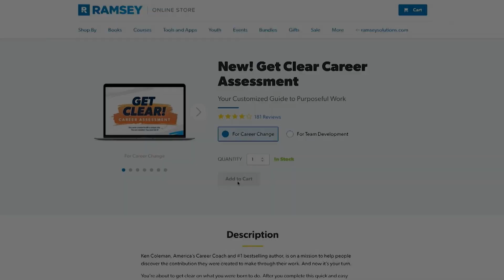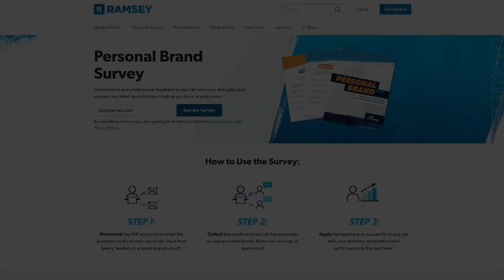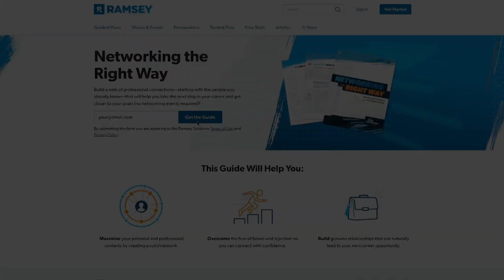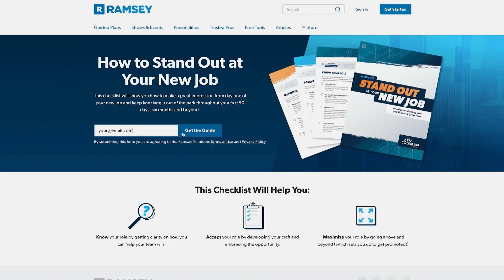I Spoke To 5,000 People About Their Career (What I Learned)